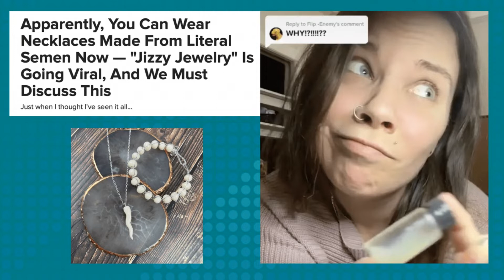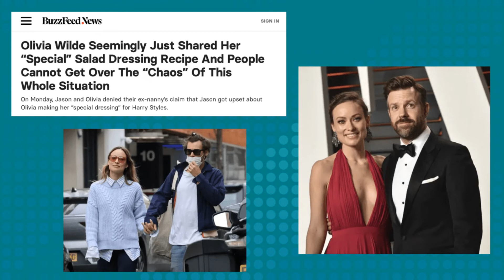TAYLOR SWIFT'S New Music, OLIVIA WILDE'S Struggle, Thumbs Up Emoji, & A Semen Jewelry Maker? (Ep 39)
On this weeks episode of Difficult Podcasters, Kellie & Ronnie discuss TAYLOR SWIFT'S New Music, OLIVIA WILDE'S Struggle, Thumbs Up Emoji, & A Semen Jewelry Maker? This and so much more on an intriguing episode of DIFFICULT PODCASTERS.

For more info on Kellie & Ronnie, check them out @ Twitter.com/DiffPodcasters & Instagram.com/ DifficultPodcaster.

DIFFICULT PODCASTERS
✅ Hosted By: Kellie & Ronnie